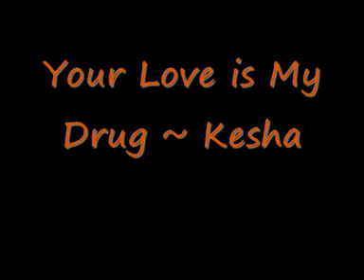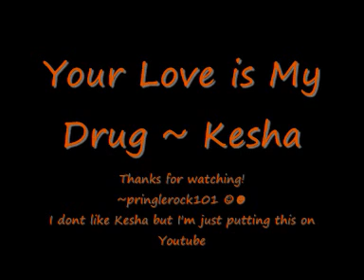Your Love is My Drug by Kesha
~pringlerock101 ☺☻♥